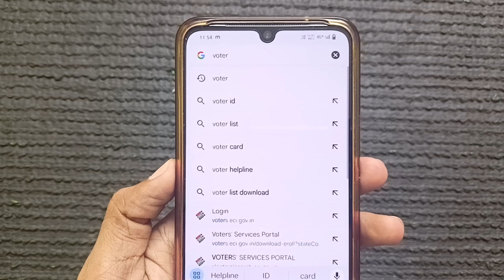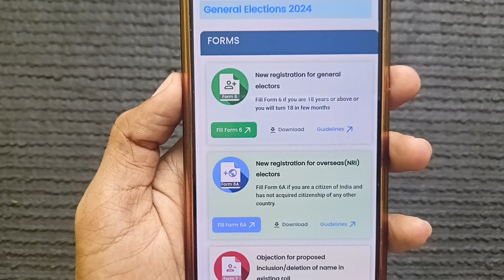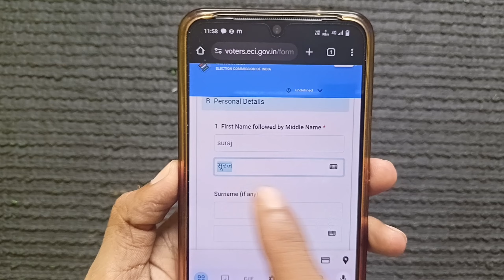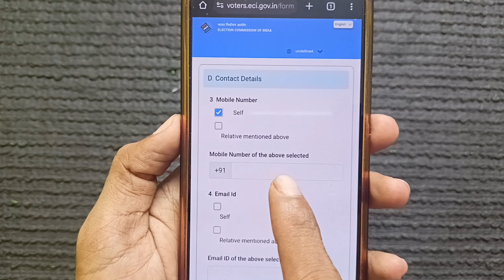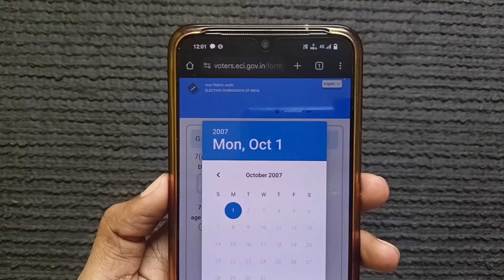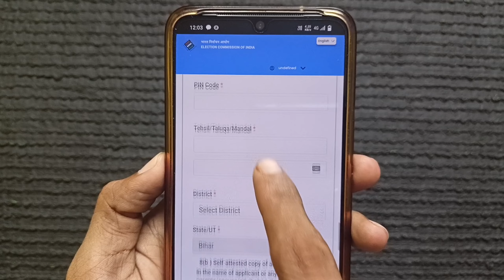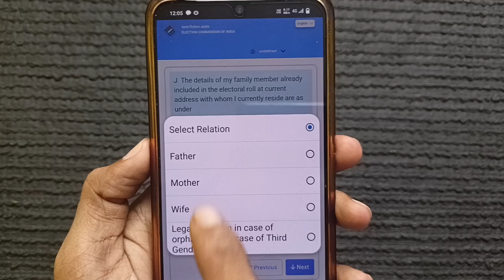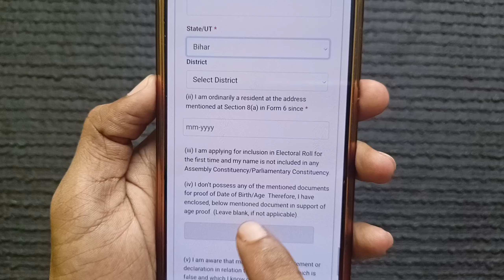Voter id card online apply near Arrah Bihar | Voter ID Card Online Kaise Banaye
Voter I'd card online apply kaise kare, voter ID card online kaise banaye, Aadhar card se online voter ID card kaise banaye, how to apply new voter ID card online ye sab is video me bataya gaya hai